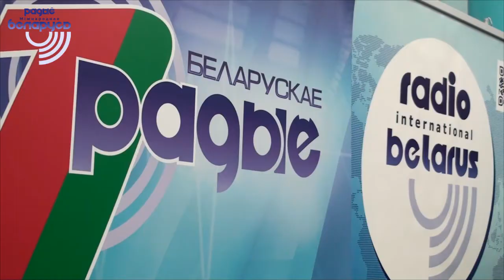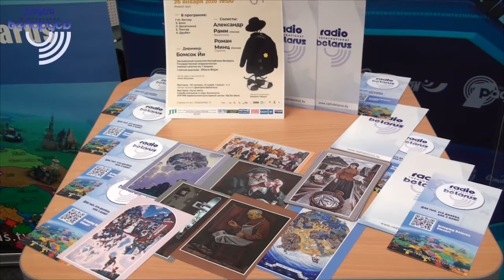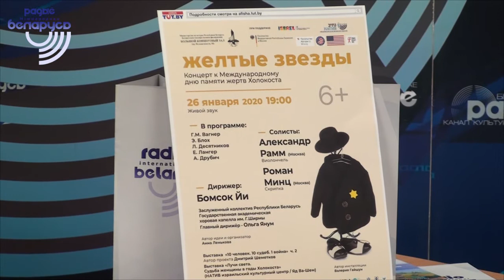О минском форуме, посвященном Международному Дню памяти жертв Холокоста, - в студии Радио "Беларусь"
Проблемы толерантности в современном обществе обсудят 27 января в Минске. В IBB Minsk пройдет Форум, посвященный Международному Дню памяти жертв Холокоста.

Подробнее о мероприятии в студии международного радио «Беларусь» рассказали Председатель дирекции Минского международного образовательного центра им. Й. Рау Виктор Балакирев, специалист по связям с общественностью МОО "Взаимопонимание" Наталья Бружник, а также Фрида Вульфовна Рейзман – бывшая узница Минского гетто. Также в студии международного радио «Беларусь» побывали координатор программ Религиозного объединения общин прогрессивного иудаизма в Беларуси Ирина Абрамович и художник-живописец Юрий Крупенков.